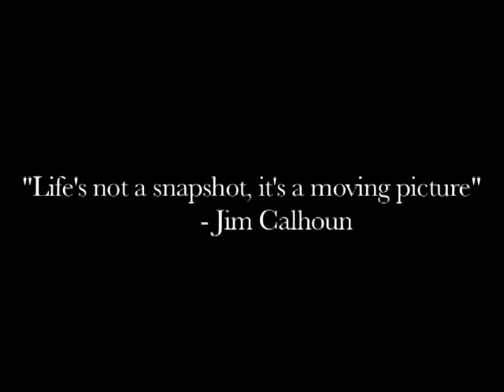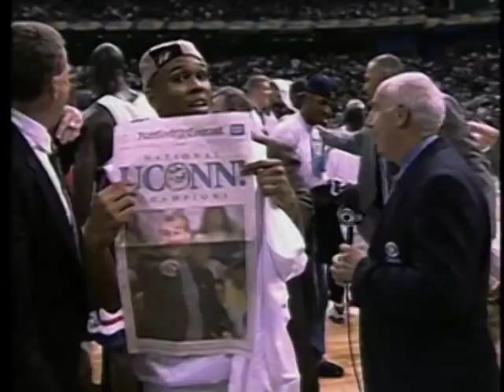A Tribute to UConn Coach Jim Calhoun